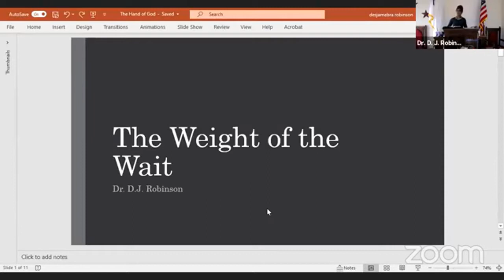The Weight of the Wait: John 5 : 1-18.